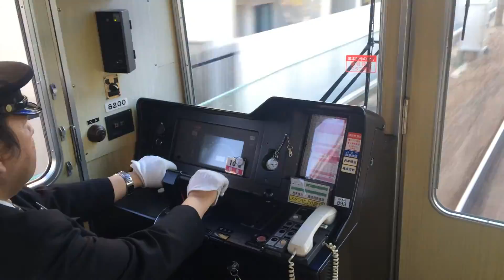[前面展望]阪急8200系8200F 特急大阪梅田行 岡本〜夙川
2015年2/13収録

8200系に乗る目的で朝から神戸線をかけずり回り、ようやく乗れましたw
西宮北口から回送されて、10両の特急運用のため三宮で7000系8両と連結した8200系。
8000系とはまた違う東芝GTO-VVVFの磁歪音がまたいいです。JR東日本255系、209系900番台やJR四国8000系に似た感じの音です。